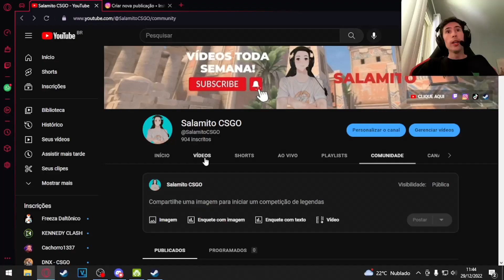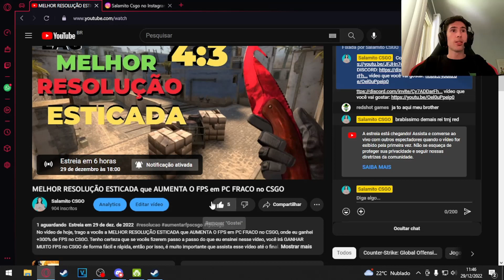COMO GANHAR O CSGO PRIME OU O PASSE DA OPERAÇÃO DE GRAÇA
O canal bateu 900 inscritos e fiz um compilado com os melhores momentos e mais engraçados aqui do canal, você já assistiu?
Mas, quero anúnciar o sorteio pra vocês. Se o canal bater 1000 inscritos antes do dia 13 de janeiro de 2023 (meu aniversário), irei sortear um csgo prime ou um passe de operação + 1 ak slate testada em campo (17 reais), acabei de criar os requisitos para participarem do sorteio no meu instagram
Boa sorte a todos (as)!!!
Regras:
1- Ser Inscrito no Canal Salamito CSGO (MANDAR A PRINT NO PRIVADO
2- Entrar no discord do canal:
3- Marcar 3 amigos nos comentários (quanto mais comentar, mais chances de ganhar)

OBS: Não vale marcar famosos ou conta fake (será analisado e caso atinja a meta, o sorteio será realizado em live no canal)
PLAYLIST COMPLETA PARA MARATONAR E ASSISTIR MUITAS DICAS DE COMO EVOLUIR, GANHAR MUITO DINHEIRO E AUMENTAR O FPS NO CSGO: